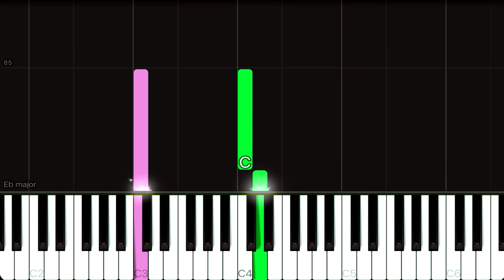DEAN - instagram | EASY Piano Tutorial